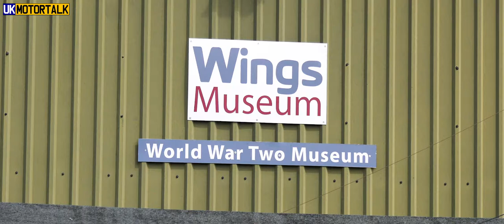Invicta Military Vehicle Preservation Society (IMPS) visiting Wings Museum, Balcombe, West Sussex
Sunday 1st August 2021: The West Sussex area section of the Invicta Military Vehicle Preservation Society (IMPS) used the Wings Museum near Balcombe in West Sussex as an ideal destination for a Sunday drive.

Jeeps, Land Rovers and much more more!

Stock Media provided by Audiorezout / Pond5
AdKey:_3Jr4eK8956PYW